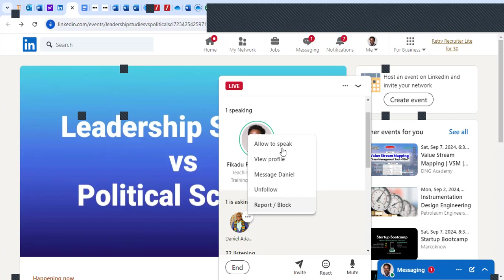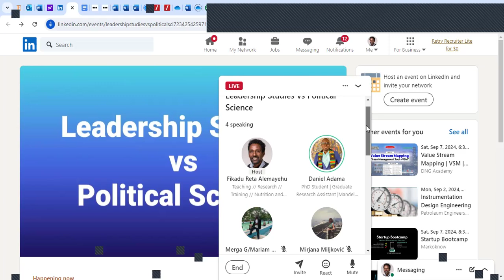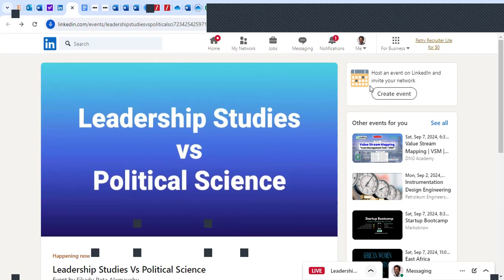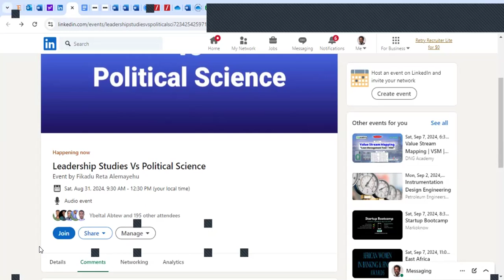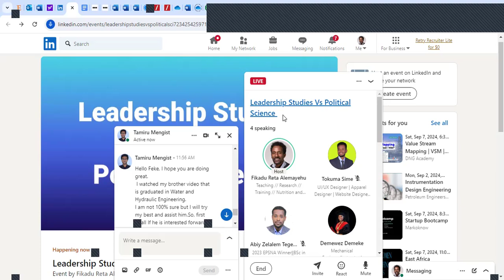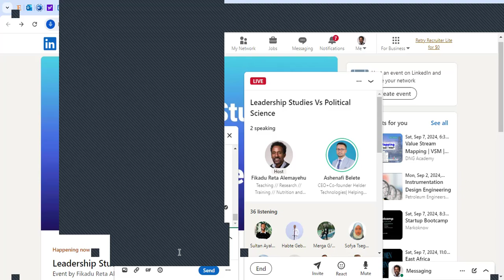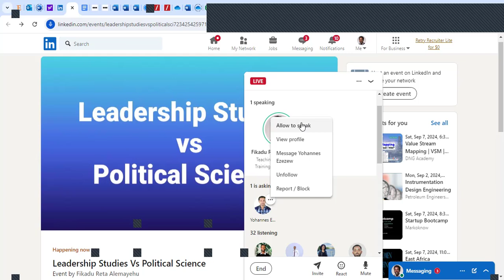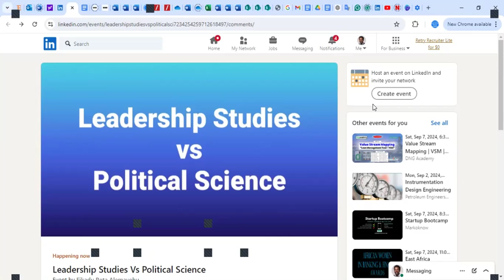Session 86 Leadership and Political Science, Gold Medalists and others የወርቅ ሜዳሊያ ተሸላሚዎች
Today was the best session
we discussed Leadership and Political Science, Gold Medalists, and others
Summary of Differences Between Leadership and Political Science

Leadership and political science are two distinct fields with different focuses and applications.

Leadership is centered around developing human potential. It involves understanding how to inspire, guide, and support individuals and teams to achieve their best. This field emphasizes personal and professional growth, effective communication, decision-making, and strategic thinking. The real-world applications of leadership are broad, including roles in businesses, non-profits, educational institutions, and other organizations. Leaders play a crucial role in fostering a positive work environment, driving organizational success, and helping individuals reach their goals.

Political Science, on the other hand, is focused on politics and power. It studies political systems, governance structures, public policies, and political behavior. This field examines how power is distributed and exercised, the impact of political decisions, and the functioning of political institutions. Political science has practical applications in shaping policy, understanding political dynamics, and influencing governance at local, national, and international levels. Professionals in this field often work in government, think tanks, political campaigns, and advocacy groups.

Value of Supporting Academic Gold Medalists

Supporting academic gold medalists is crucial for fostering excellence and innovation. These individuals have demonstrated outstanding achievements in their fields, and their support can have a ripple effect on society. By providing them with resources, recognition, and opportunities, we help them continue their important work and inspire others to strive for excellence. This support not only rewards their hard work but also encourages further contributions to their areas of expertise, leading to advancements in knowledge and solutions to complex problems.

Need to Support Nonprofit Communities in Ethiopia

Supporting nonprofit communities in Ethiopia is essential for addressing critical social and economic challenges. Nonprofits play a vital role in providing services and support where government resources may be limited. They work on issues such as education, healthcare, poverty alleviation, and environmental conservation. By supporting these organizations, we help them build capacity, improve their programs, and reach more people in need. This support is crucial for promoting sustainable development, empowering local communities, and creating lasting positive impacts in the country. Ensuring that nonprofits have the resources they need can significantly enhance their effectiveness and contribute to overall societal progress.